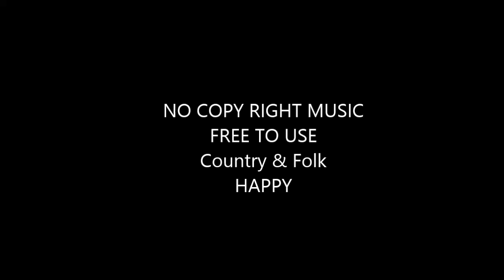Free No Copy right Music | Happy Country &Folk style | create personalized greeting